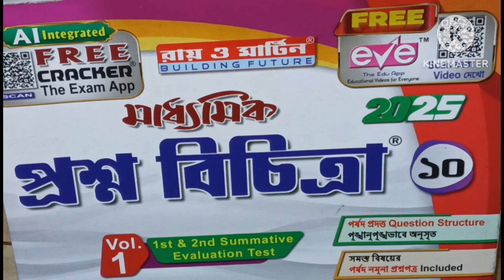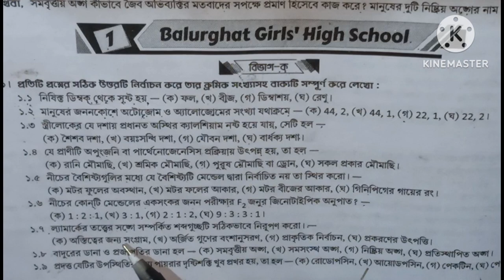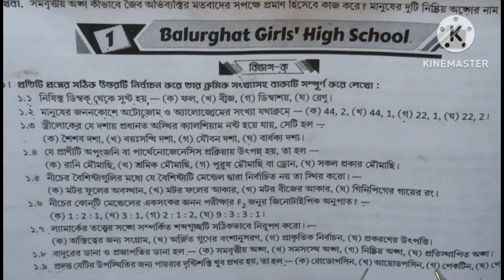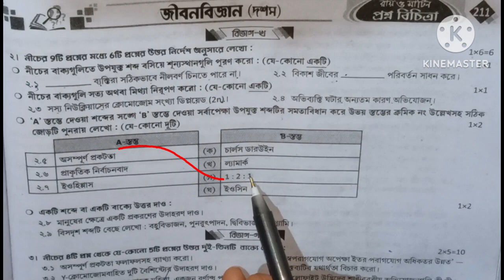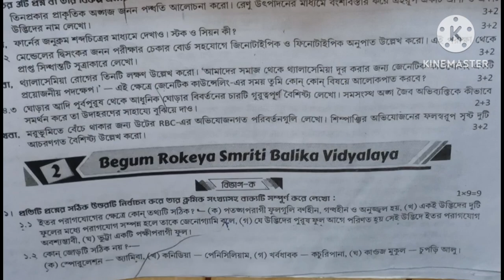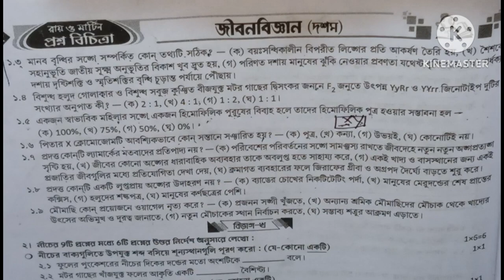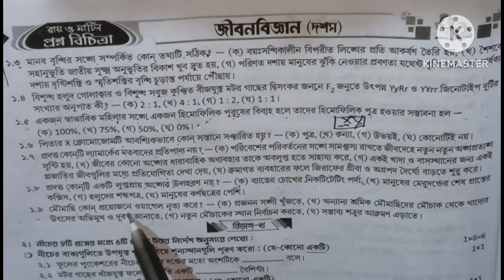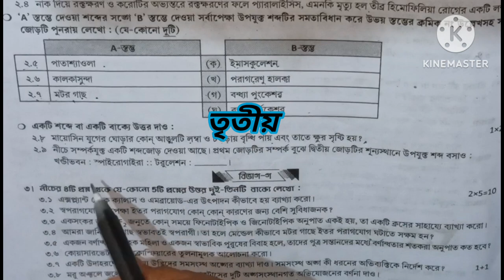Class 10 Prosno Bichitra 2025 || life Science ||2nd Summative || model 1, 2 || page-210,211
Class 10 Prosno Bichitra 2025 || life Science ||2nd Summative || model 1, 2 || page-210,211,212

Class 10 Prosno Bichitra 2025 || Physical Science ||2nd Summative || model 1,  || page-178
‍ray and martin Proshno bichitra class 10 2025
Class 10 ray martin math volume 2
ray martin question bank class 10 life Science 2024
Class 10 life Science ray o martin question bank page 210

Class 10 life Science ray o martin question bank page 212

Class 10 english ray o martin question bank page 212
Class 10 english ray o martin question bank page 219
Class 10 life Science ray o martin question bank page 211
Class 10 life Science ray martin page -210
ray o martin Proshno bichitra class 10 life Science 2nd Summative solve 2024
Class 10 life Science 2nd Unit test Suggestion 2024